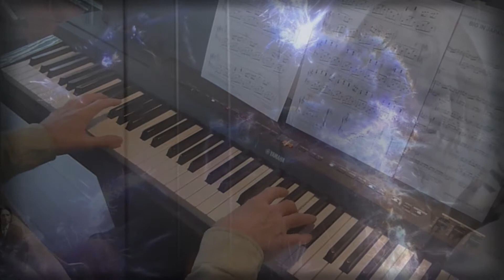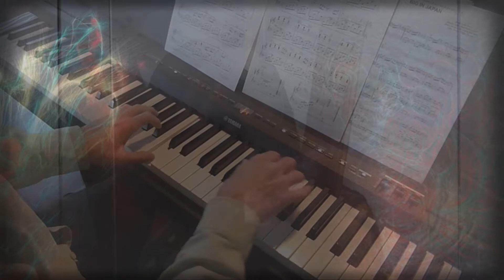Melancholy of Love (Hans-Günter Heumann), Piano et arrangements: André Caron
Ma version au piano d'une musique de Hans-Günter Heumann.